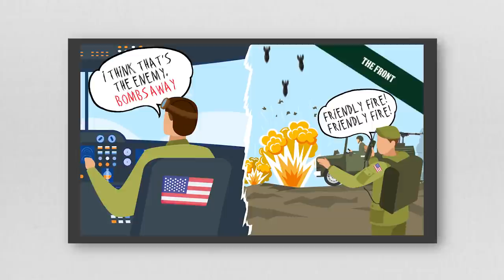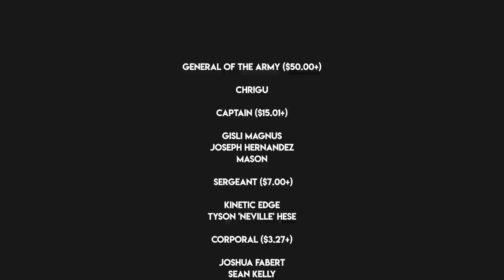MORE Shocking Friendly Fire Incidents that Changed the Face of WW2 Armies [Part 2]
With between 2 and 20% of casualties being caused by friendly fire, we here at The Front thought it best to shed some light on this overshadowed topic, showing you some more of the worst instances of friendly fire in the Second World War.

Chapters

0:00 Introduction
0:59 Shooting Down of Italo Balbo
1:36 Disguised German Freighter sunk by U-boat
2:25 The RAF Shooting at British Civilians
3:07 Italian Ship Sunk by Italian Submarine
3:43 Captured British Ship Sunk by U-Boat
4:27 Allied Bombs Falling on American Soldiers
5:18 RAF Sinking Soviet Submarine
6:03 Japanese Hell Ships
6:50 German Anti-Air Guns Shooting at the Luftwaffe
7:30 Allied POWs attacked by Allied Aircraft
9:28 U-Boat Captain Shot by German Guard
10:14 Conclusion